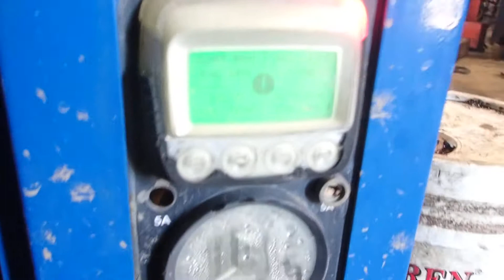CAT C4.4 POWER UNIT